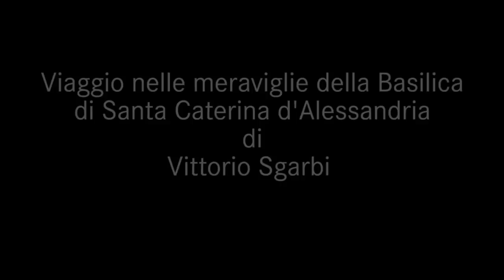Vittorio Sgarbi: "La mia Santa Caterina d'Alessandria a Galatina"